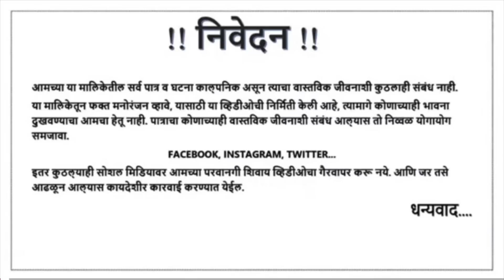बायको आली नाही 🥹 नवरा वैतागला 🤬 फुल काॅमेडी 😂